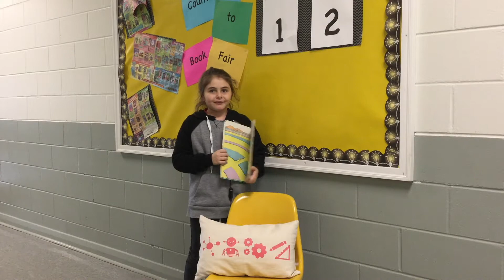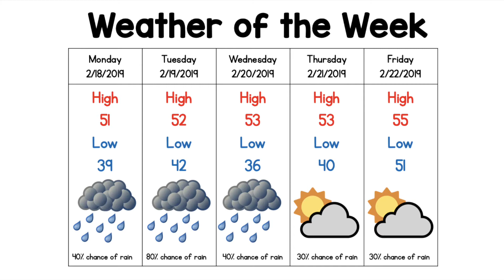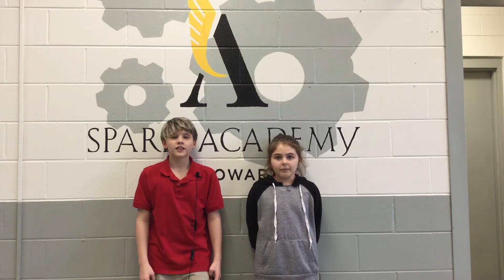SPARKy News 2 18 2 22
SPARKy News February 18-22, 2019